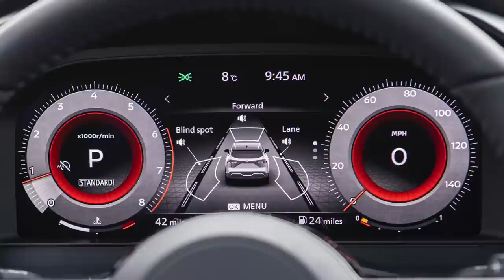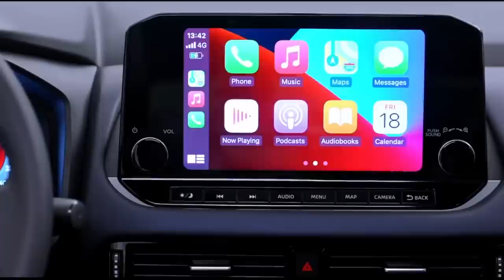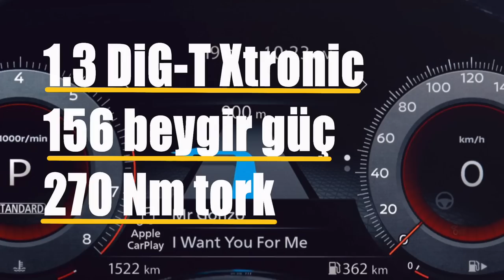YENİ NISSAN QASHQAI 2021 - TÜM DETAYLAR! - 1.3 DiG-T - EN UCUZ C SUV YENİLENDİ!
En uygun fiyatlı, kaliteli C SUV denildiğinde akıllara ilk gelen modellerden biri olan Nissan Qashqai 3. Nesli ile yenilendi, değişti.

Renault-Nissan ortak platformu CMF-C üzerinde geliştirilip üretilen Qashqai, özellikle bumerang tasarımlı ön farları ile oldukça yakışıklı ve tarz sahibi gözüküyor.
Yalnızca tasarım olarak değil, boyutlarıyla da değişen yeni Qashqai, önceki nesline göre büyüyor ve genişliyor. Büyümenin faydalarını özellikle arka koltuklarda daha fazla hissediyor oluşumuz, çocuklu ve geniş aileler için oldukça önemli bir yer ediniyor.

Güvenlik ve sürücü yardımcı özellikleri tarafında da önemli güncellemeler alan yeni Qashqai, adaptif hız sabitleyici ve trafik işareti algılayıcı sistemleri ile teknoloji tarafında da yenilenen özellikleriyle ön plana çıkıyor.

Motor seçenekleri ve kombinasyonları tarafında ise Avrupa pazarının ağır emisyon sınırları doğrultusunda yalnızca benzinli ve hibrit motor seçenekleri ile müşterilerin kullanımına sunulan yeni Qashqai’nin ülkemizde nasıl bir performans göstereceğini yakın zamanda hep birlikte göreceğiz.

• 2021 YENİ HYUNDAI ELANTRA - N LINE - YENİ TOYOTA COROLLA - APEX VE COROLLA CROSS - YENİ 1.5 MOTOR

• 2021 YENİ RENAULT MEGANE SEDAN - YENİ FİAT EGEA AİLESİ VE EGEA CROSS - 1.0 GSE T3 - 1.0 TCe

Sanatçı: Sefa Kandemir
Parça Adı: Saturday  (Her Türlü Yayın Hakkı Sefa Kandemir'e Aittir. ®)